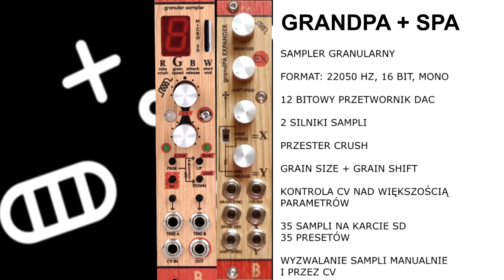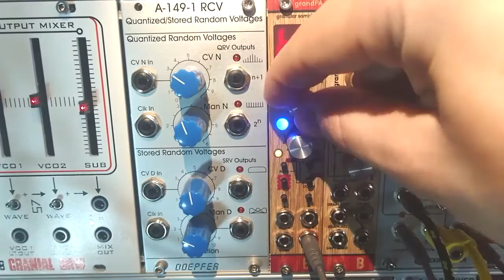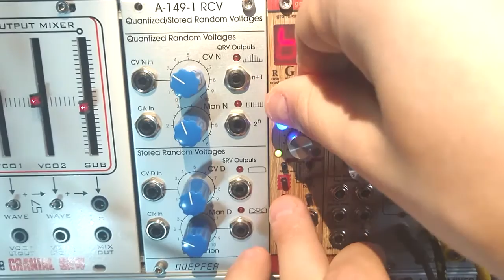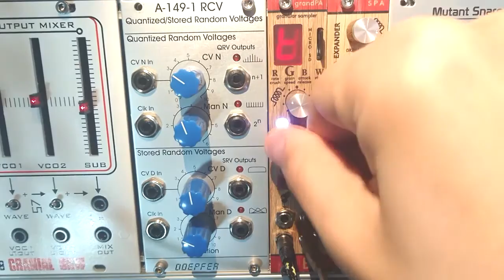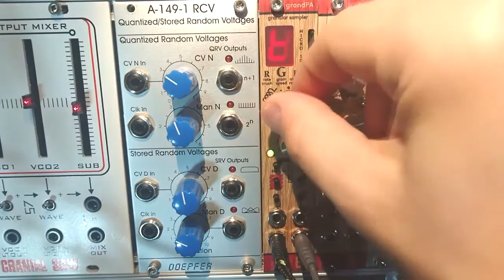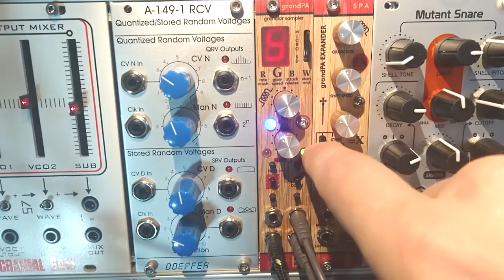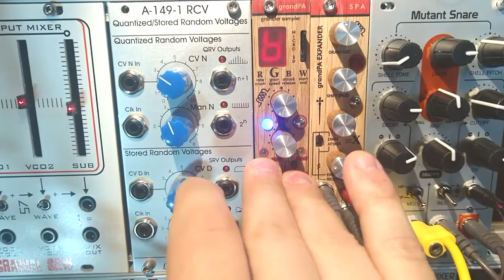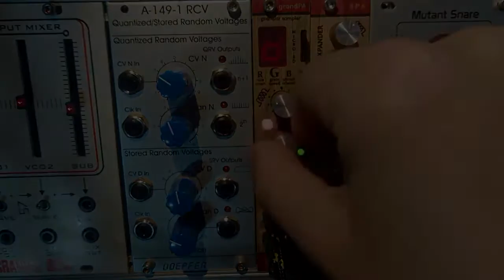BASTL GRANDPA + SPA - SAMPLER GRANULARNY (WERSJA POLSKA)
Recenzja modułu GRANDPA i rozszerzenia SPA firmy BASTL, która ukaże się w czerwcowym numerze miesięcznika "Estrada i Studio". Realizacja: Color My Sound (Marcin Staniszewski)